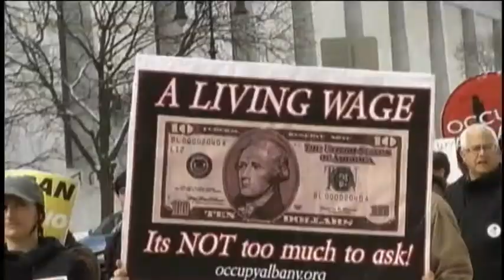Business owners react to proposed minimum wage hike